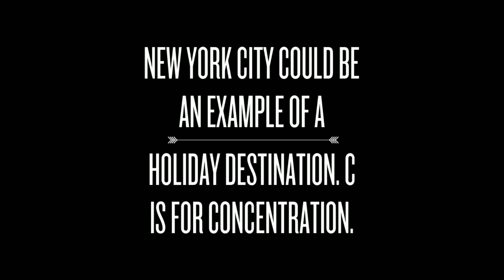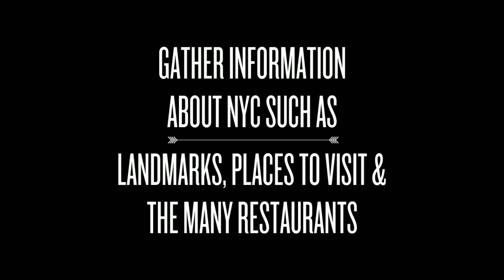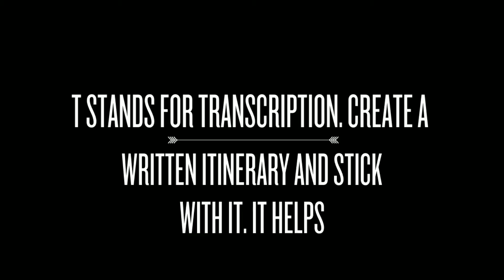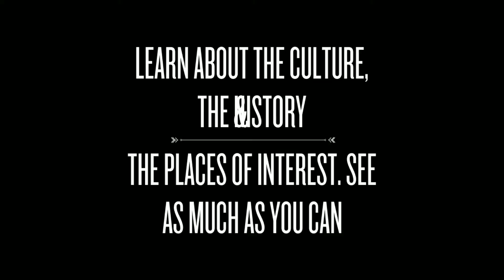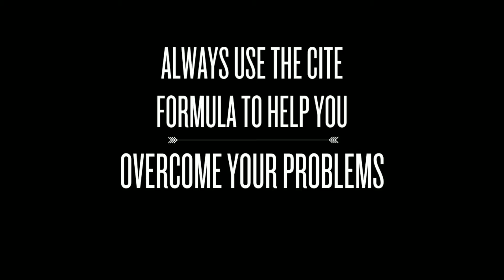Golden Goals - Holiday Destinations